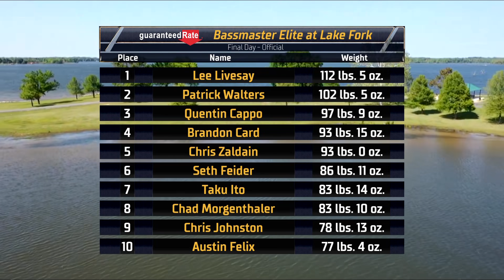Lee Livesay wins Bassmaster Elite at Lake Fork (112 lbs, 5 oz)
Lee Livesay wins the Guaranteed Rate Bassmaster Elite at Lake Fork with a four-day total of 112 pounds, 5 ounces. Livesay caught the third biggest single day weight in Bassmaster history with 42 pounds, 3 ounces on Championship Sunday.